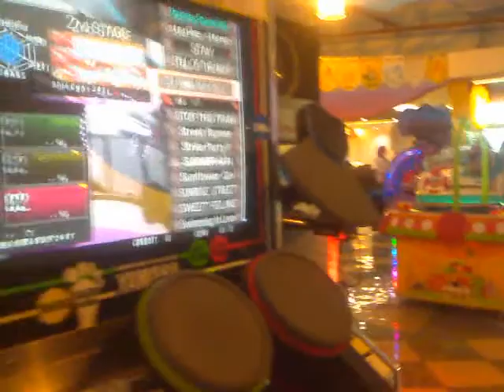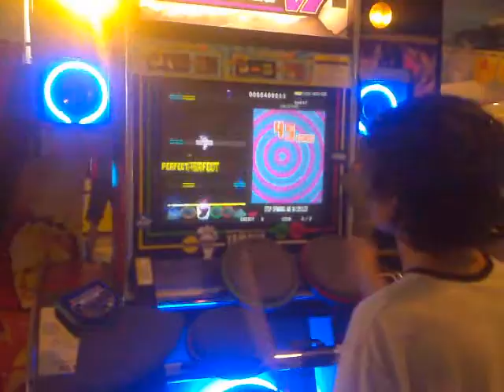Drummania V7 - Stop Spinning Me In Circles [ EXT ]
Song : Stop Spinning Me In Circles
Result : A